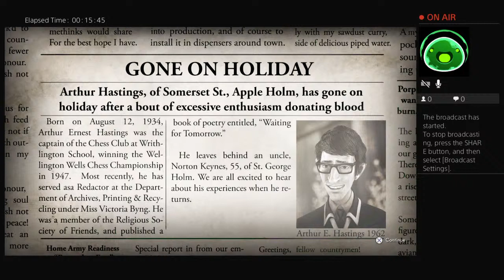We happy few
I am a gamer that plays games